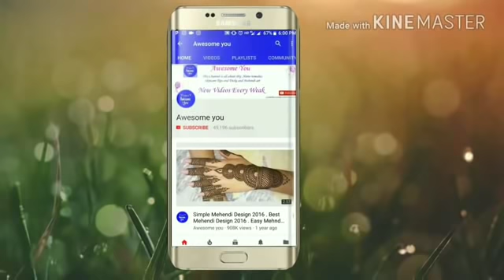How to Apply Easy Full hand Mehndi Design with Cello Tape|Cello Tape Mehndi Trick for Beginners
Take care
Xoxo